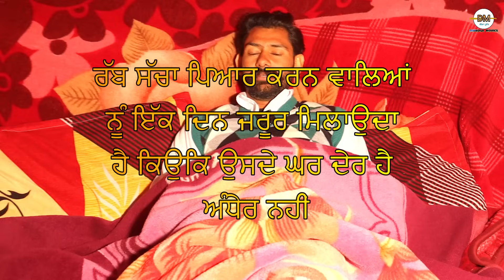ਸੱਚਾ ਪਿਆਰ। Punjabi short movies। Punjabi short films। Punjabi movies। Punjabi films। Punjabi video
Story Writer 👉 Balwinder Mann
Model 👉 Manpreet Kaur Pinki

Staring- Sukhchain Dhaliwal ,,Balwinder Mann ,,  kala dhindsa ,Manpreet Kaur Pinki

Kamal Kaur reels। Punjabi film
Film

Dhindsa tv
Dhindsa channel